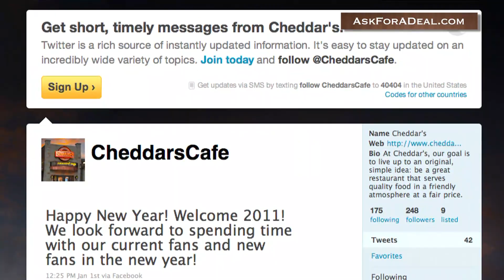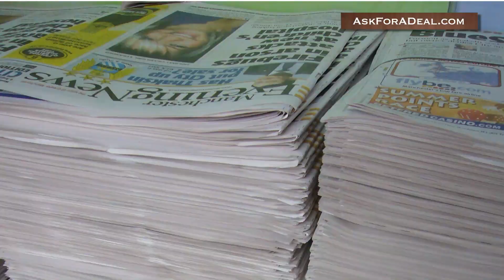Cheddar's Coupons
Ask For a Deal allows you to request deals and find coupons for your favorite products and services.

Do things taste better with cheddar? The answer is usually yes! And guess what? Now you can use coupons to save tons of money at Cheddar's restaurant locations nationwide.

Cheddar's prides itself in serving quality homemade food from scratch at a very reasonable price. Menu items include dishes like chips and queso, chicken tortilla soup, the double-decker club, baby back ribs, and many more.

Start your search for coupons by visiting the restaurant's official website and clicking on the link marked 'Cheddar's List'. After signing up, information will be sent directly to your email inbox. Generally, the newsletter will be chocked full of information on the brand, including a number of coupons and promotional offers.

If you have a Facebook account, you can become a fan of Cheddar's to keep up on current coupons and promotions offered by the brand. You can also sign up to follow the restaurant on Twitter.

Additionally, you might locate coupons in the very periodicals that you read everyday. If there is a Cheddar's restaurant in your area, your local newspaper will often have a coupon insert that may very well contain Cheddar's coupons.

For more coupons, deal saving opportunities and to request your own deals head over